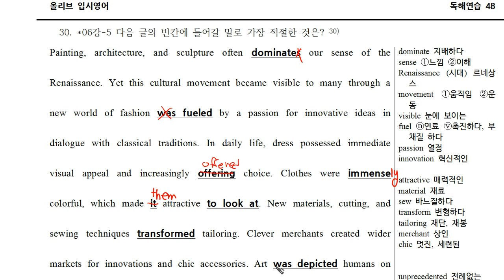문법연습 4B (030).mp4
문법연습 리딩파워 주제별 독해(1)